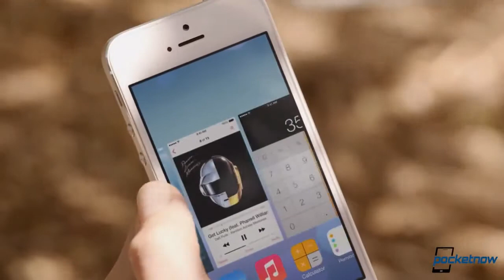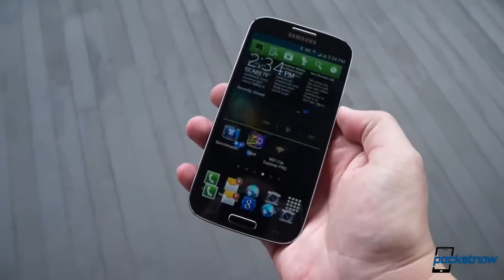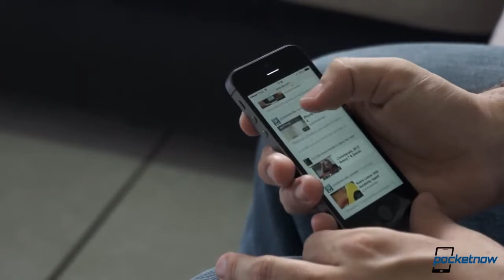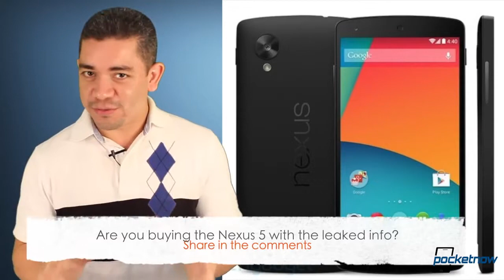Google Nexus 5 on Play Store, Apple patents, Android 4 3 on the GS4 & more Pocketnow Daily